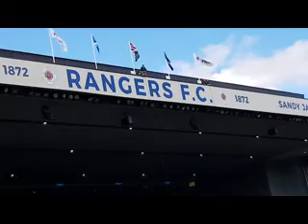Armed forces day 2018 WMV V9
Armed forces day with the troops abseiling into Ibrox stadium. Fans pay their respect to our armed forces.

What a great day.  J.B.